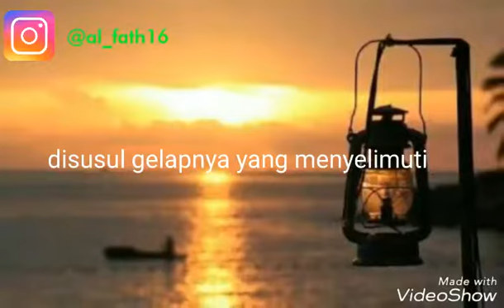Subhanallah menyentuhnya perkataann ini!mendengarkan ini akan membuat anda berubah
Kata2 yng sangat menyentuh